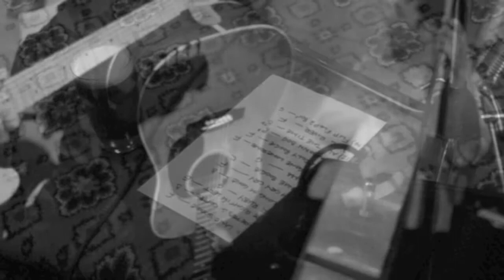GET RHYTHM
BRICK LANE BOOGIE BOYS